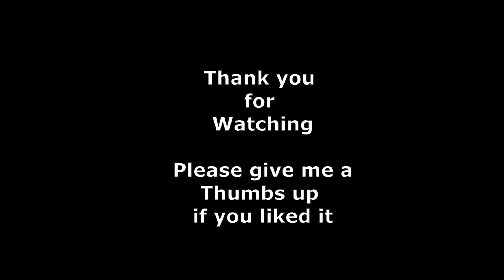Male Sparrowhawk Ian Howells Wildlife Hide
A sort clip of a Male Sparrowhawk from a day out @ Ian Howells Wildlife Hide for some wildlife photography.